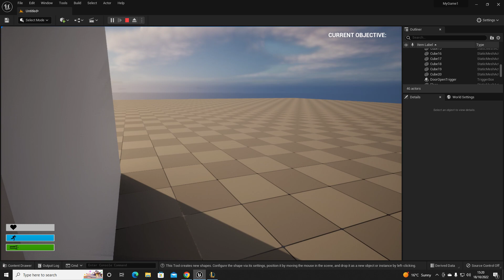"Alien Isolation style" Sci-fi door replication Unreal Engine 5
Tutorial to follow soon just a quick upload to show a tutorial I am working on today should be up later on tonight GMT 22:00

I ain't no voice actor so pardon me for the access granted and access denied audio :)